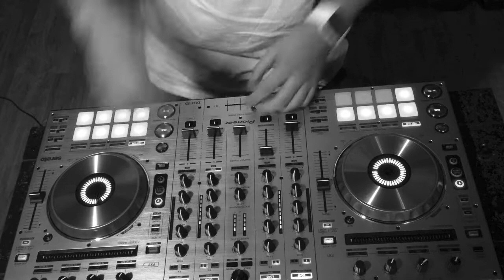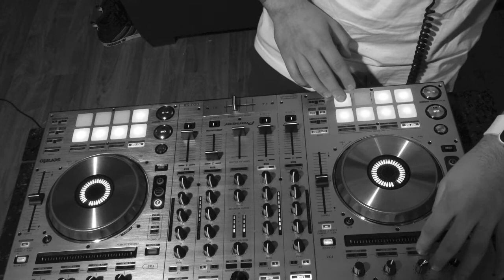We are the Dream, MLK jr Day Mix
In honer of Mr. Martin Luther King Jr I have put together a mix.

Track List
1. Vandaag, Bakermat
2.We Are Poseidon Insomnia (MAKJ vs. VINAI Edit),Faithless vs. Danny Avila vs. Justice
3.Wrecking Ball (Afrojack Remix), Miley Cyrus
4. Mastodon Milk n Cookies
5. Way I Am (Jack&Jill Bootleg),EMINEM
6.Revolution (Panic City Remix), Diplo
7.Vandaag, Bakermat